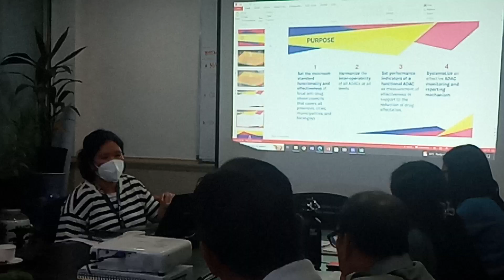MADAC SPECIAL MEETING @ Hilongos, Leyte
HILONGOS, LEYTE - Malampusong nahimo ang gipatawag nga Special Meeting sa Municipal Anti-Drug Abuse Council (MADAC) kagahapon, adlawng Lunes, sa alas 2 ang takna sa hapon didto sa Mayor's Conference Room, 2nd Flr., Municipal Hall ning lungsod.

Kini gihimo gumikan sa Memorandum Circular nga gipagawas sa Department of Interior and Local Government (DILG), kaniadtong ika-21 sa Pebrero, ning tuiga kabahin sa Mock Assessment CY-2022 Anti-Drug Abuse Council (ADAC) Performance Audit.

Ang naasoyng meeting, gipangunahan ni Municipal Mayor Manuel R. Villahermosa uban ni Municipal Administrator - Atty. Lemuel Jan Nerves, SB-Secretary Catherine Fabular, PMaj. Demain, DILG, Municipal Health Unit, Dep-Ed, Civil Society Organization sama sa CARE Media Observer nga gitambungan ni Executive Officer Mr. Eric F. Justiniane ug uban pa.